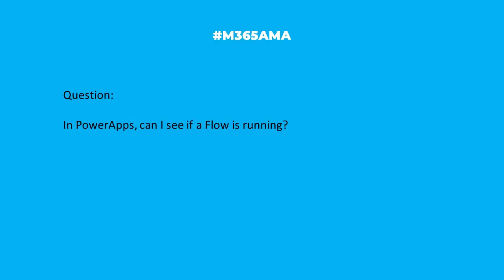M365AMA Can I see if a Flow is running in my PowerApp?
In this episode, the panel discusses the following community question:

“One question, in PowerApps can I see if a Flow is running?"

Participating in this discussion were:

Eric Riz @rizinsights